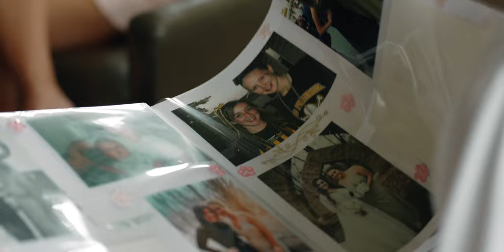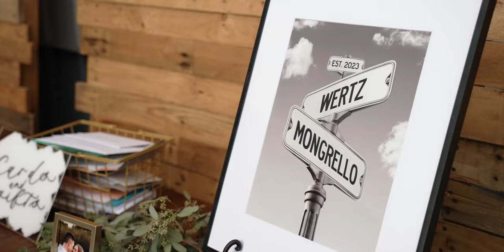From Tee Box to Altar | Iowa Wedding Video | Max + Allyson | Wellman, IA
Follow me on other Social Media to keep up to date with the latest action!:

Main cameras used: Sony FX3
Aaron's main lens
Deborah's main lens
85mm prime we use
50mm prime we use
Favorite gimbal
Extra ceremony camera
Favorite lav microphones (we have 3)
XLR Audio Recorder
Main light for dances
Backup lights